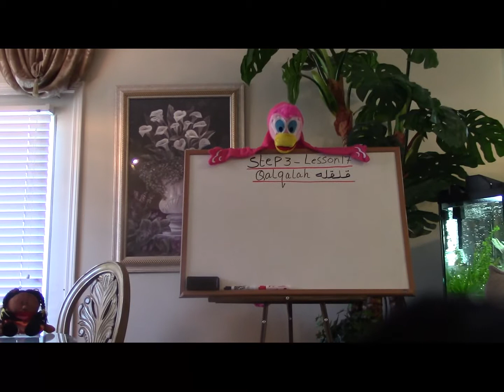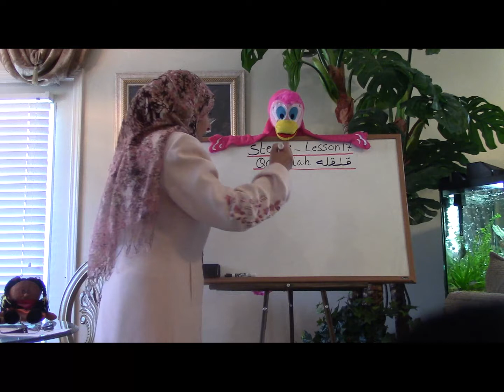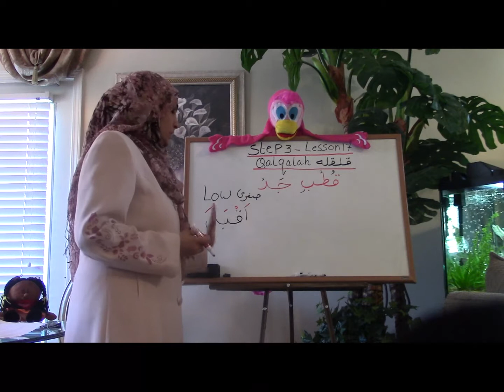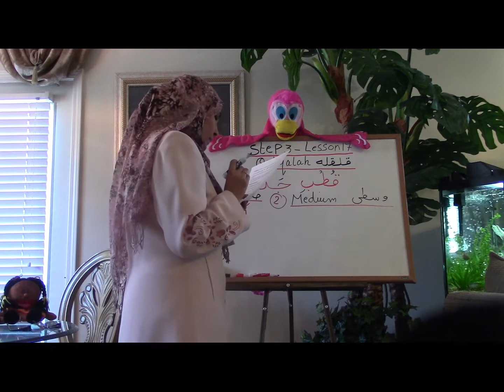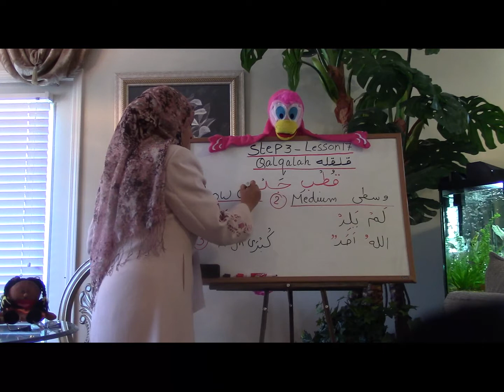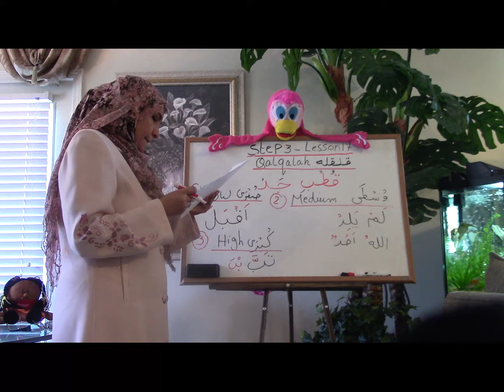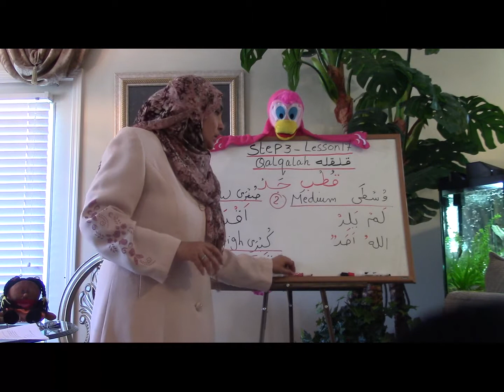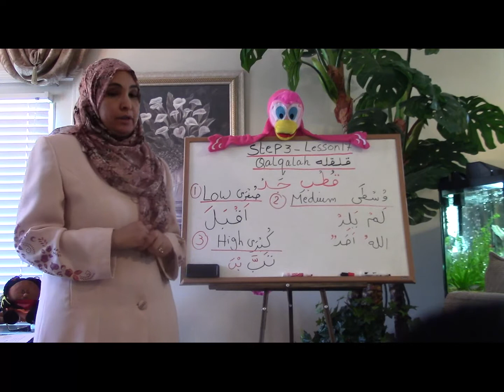Play and Learn Arabic with Koko - Little Reader Tajweed - Lesson 17 (Qalqalah)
Play and Learn Arabic with Koko is a program designed to teach children who live in the western societies how to read and write Arabic all the way to reading Quran, using play time mixed with learning time.
The book that goes along with the program is now available under the name "Little Reader 3 Steps Towards Reading Quran -- from Alif to Alif Laam Meem". Play and Learn Arabic with Koko are free video lessons for the whole book, by the author, which adds to the uniqueness of this book.
Little Reader 3 Steps is the fruit of 20 years' experience in teaching Arabic and Quran reading to non-native Arabic speakers. It is designed to help children who live in the western societies, or are not native Arabic speakers, to read and write Arabic in a step by step fashion towards reading Quran. By the end of the third step, the little reader should be ready to start the Tajweed journey in more depth. Each lesson contains classwork and homework to fit Sunday schools, weekday schools, or homeschooling.
Little Reader 3 Steps is a revolutionary book in teaching the Arabic Alphabet to non-Arabic speakers as it is very important for children to learn the right pronunciation from the very beginning. Letters that have a special pronunciation in Arabic, such as   ظ   ط   ح   ق   غ   ع   ض   ص   were not written in English; instead, the author preferred to teach them through listening only. If the educator is not a native speaker of Arabic, it is advised that he or she uses an audio source to teach these letters.
The book was applied in a real classroom setting and modified accordingly, numerous times.  In the first step, little reader will learn the Alphabet along with the Makhaarij. In the second step, Little Reader will learn the different shapes of the letters (beginning, middle and end) and will start reading 3 letters words. In the third step, Little Reader will learn the Harakaat and the basics of Tajweed with applications from the Quran.
Watch for our next twin book "Little Reader Tajweed", which will come out soon inshaa Allah.